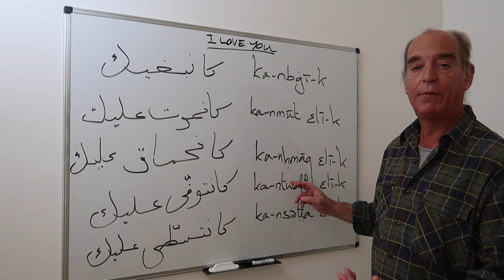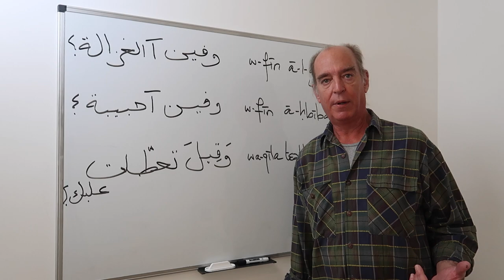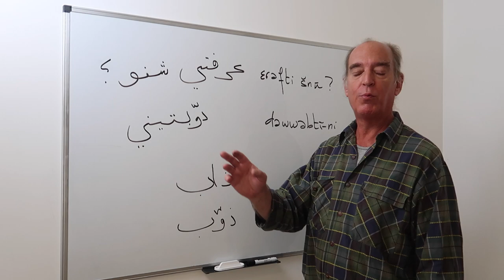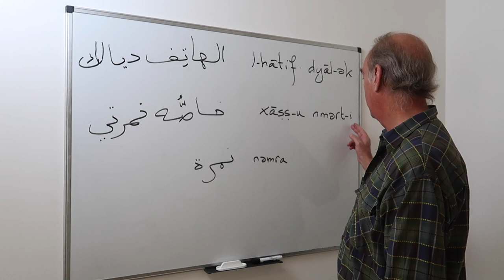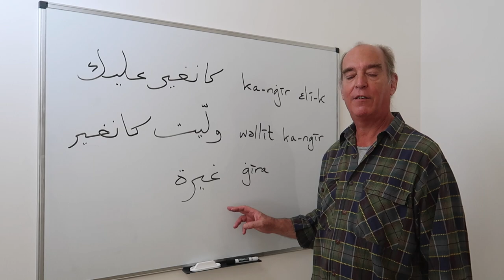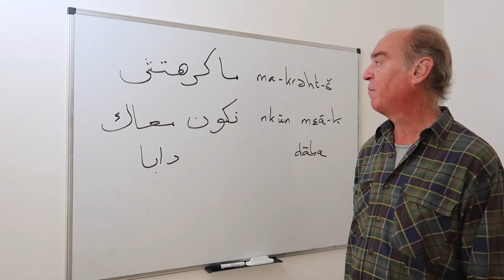Beau gosse - بوگوص (Moroccan Arabic)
Hello lovely people, I hope you are doing well. Today we are going to talk about relationships and all the vocabulary you are likely to use with your girl/boy. Our Abdelaziz has gone a little wild but who wouldn't, after such a long time of being single.